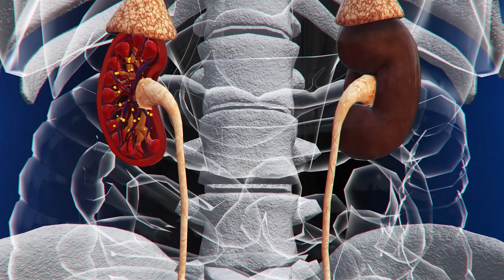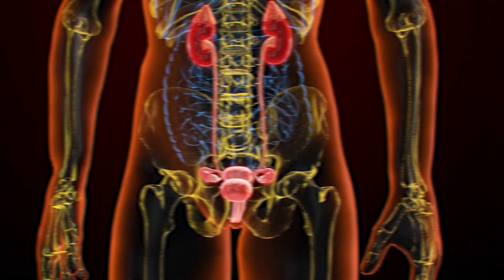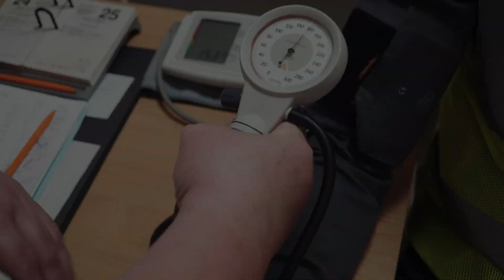Does Warm Water Help Detox Kidneys? | Hot Water Therapy For Kidney Patients | Kidney Care Tips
Welcome to SRIAAS KIDNEY HOSPITAL channel, where we explore kidney health and share Ayurvedic treatments that can help you prevent dialysis and lead a healthier life!

Many kidney patients are turning to hot water therapy, believing it helps detoxify the body and improve kidney health. But is this method really effective—or could it actually be harmful?

In this video, Dr. Puru Dhawan explains what really happens when kidney patients use hot water therapy. He breaks down the myths, side effects, and why sweating does not reduce creatinine levels. Get the facts before you risk worsening your condition.

*Timestamps*
0:00 – Introduction: Is hot water therapy safe for kidney patients?
0:18 – Why patients believe sweating helps remove waste
0:46 – Myth vs reality: Does sweating reduce creatinine?
1:34 – Long-term effects of heat exposure
2:17 – Dehydration risk and kidney stress
2:24 – Why hot water therapy doesn't treat the root cause
3:09 – Final advice: What to focus on instead

*Key Takeaways*
- Sweating does not lower creatinine levels.
- Heat can reduce swelling temporarily but won’t fix the root problem.
- Long exposure can reduce appetite, cause nausea, and lead to weakness.
- No herbs or medicines in hot water are absorbed through the skin.
- Excessive sweating can cause dehydration and put pressure on already stressed kidneys.
- Ignoring root causes like high BP, sugar, or infections can lead to kidney failure.

*What You Should Do Instead*
- Manage your blood pressure, blood sugar, or infection properly.
- Stick to a kidney-safe diet.
- Take your medications on time.

Hot water therapy is not a treatment — it’s a temporary relief protocol. Focus on what truly matters: treating the cause.

This concludes our video. We hope the information provided has been valuable and insightful for you.

For comprehensive information on kidney health, disorders, and treatment options, we invite you to explore our channel and browse our videos. We offer valuable insights and solutions to help you better understand and manage kidney-related conditions.